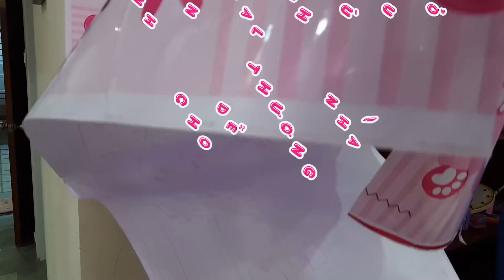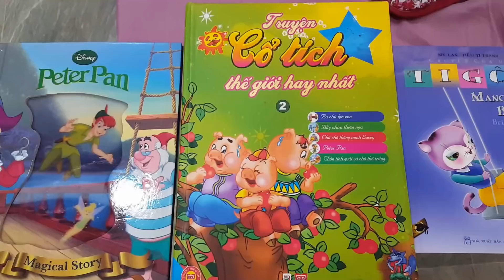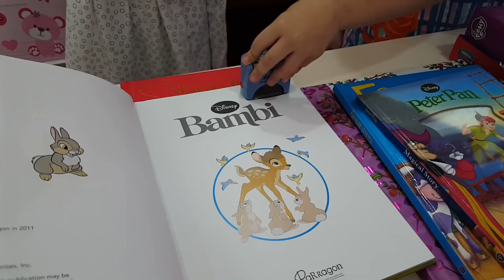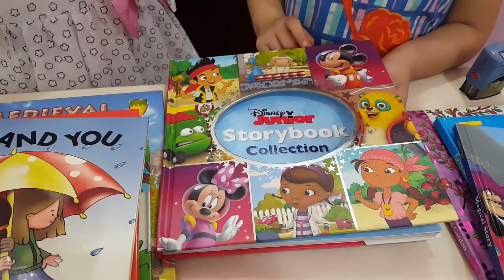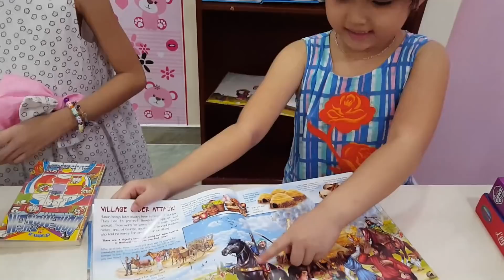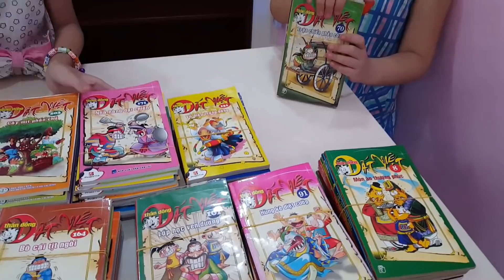Giới thiệu tủ sách và truyện quý giá nhất của mình, ai thích đọc sách truyện nè? | Bao Minh Channel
Hi, xin chào các bạn,
Đây là tủ truyện và sách của mình nè, rất là nhiều loại luôn.
Các bạn thích loại nào nhất vậy? Hãy comment mình bik nha.
Love you.